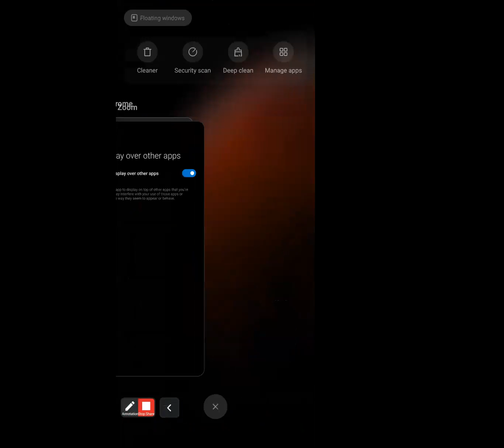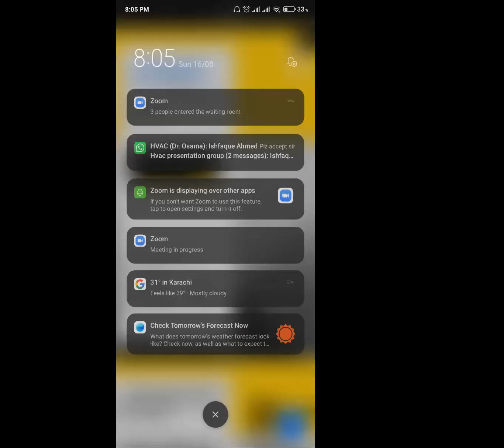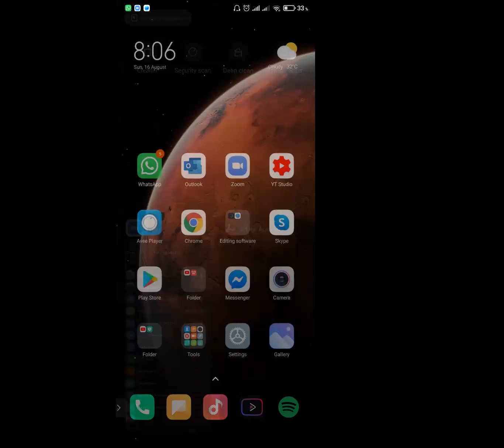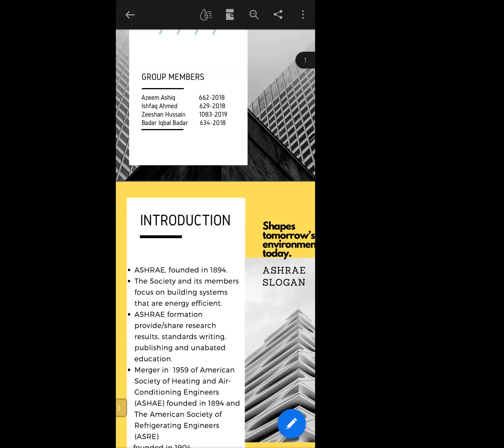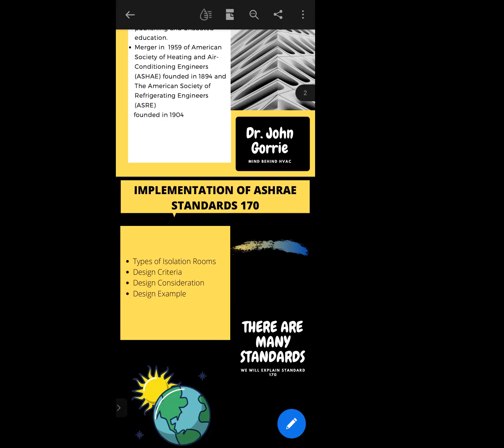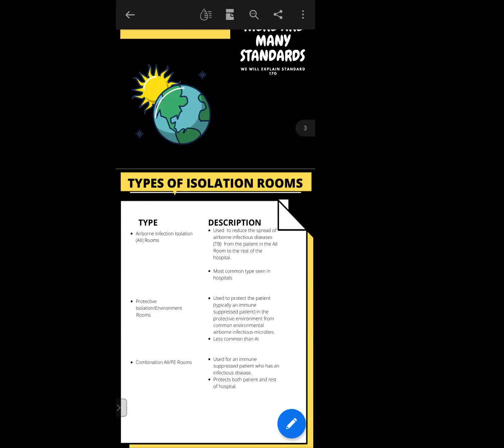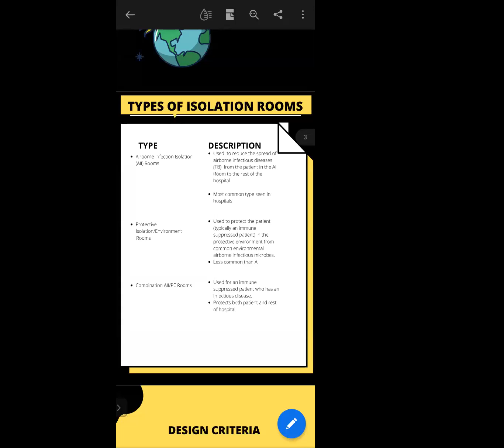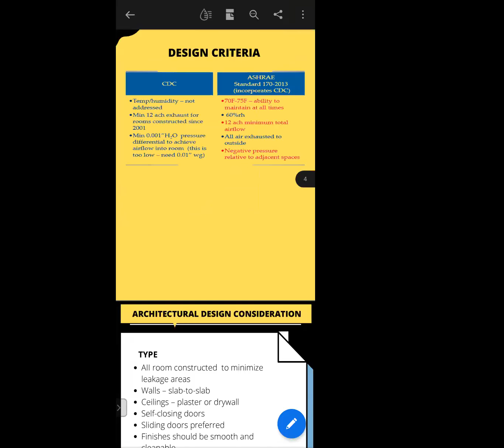Lecture 16 HVAC